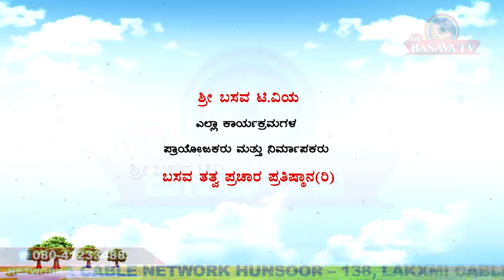Sri Basava Tv- Special Program- Basava Jayanthi- Sumangala S Baligar